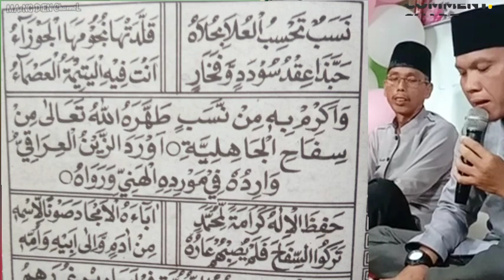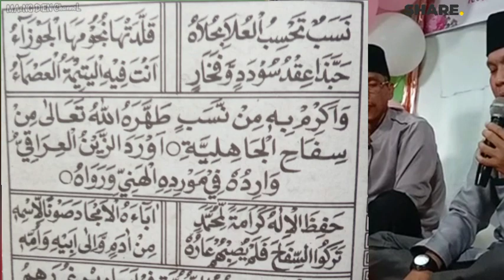Belajar Menyimak Pembacaan RAWI 3 Al Barzanji